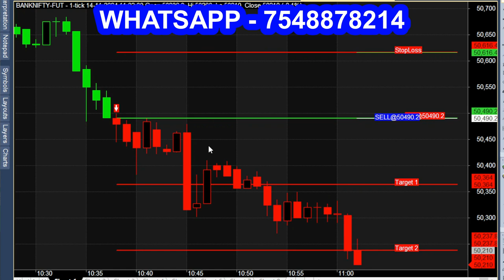High performing Buy Sell Signal Indicator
Best Buy Sell Tips Indicator.